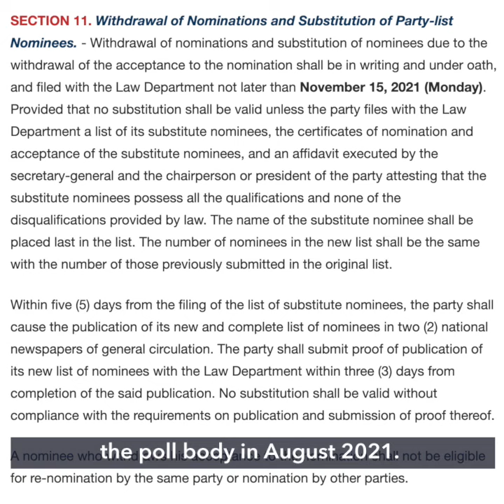Supreme Court issues TRO vs Rowena Guanzon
More videos on Rappler The Supreme Court temporarily stops the Commission on Elections from allowing former Comelec commissioner Rowena Guanzon to be a substitute nominee for party list P3PWD. Follow Rappler for the latest news in the Philippines and around the world.